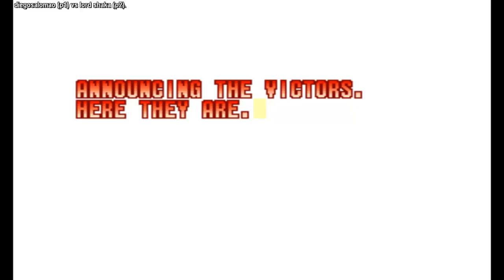Kof 97 diegosalomao (brasil) vs lord shaka (brasil) Fightcade